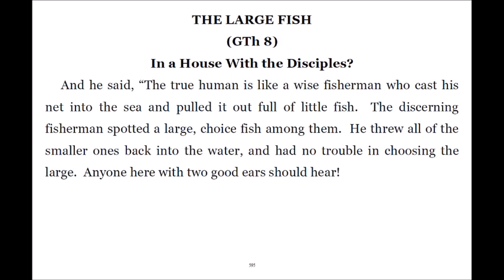Super Gospel 149 Parable Wise Fisherman Picks Large Fish & Throws Others Back